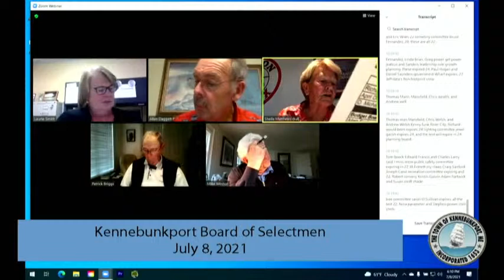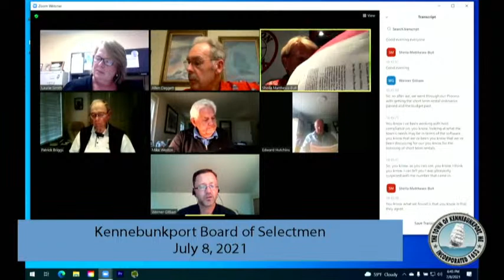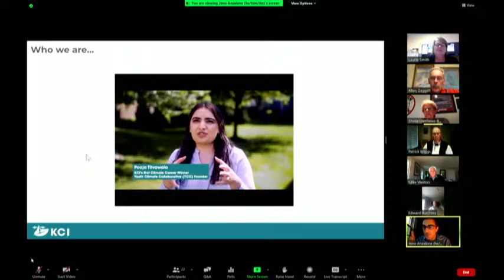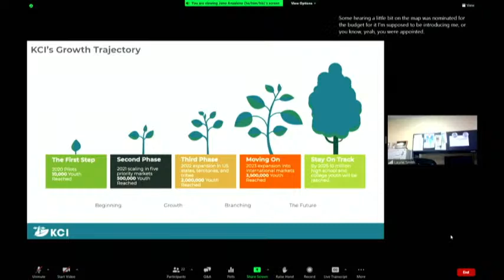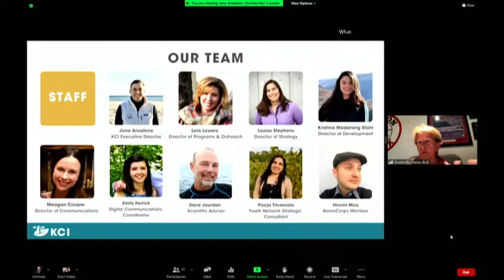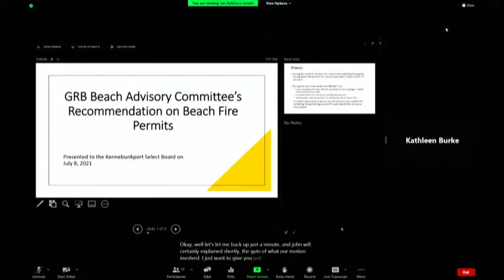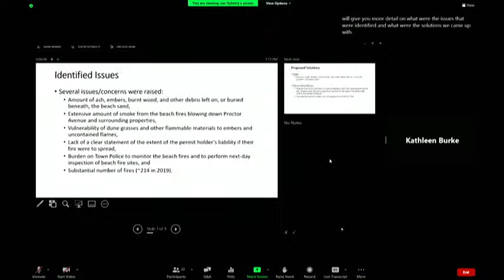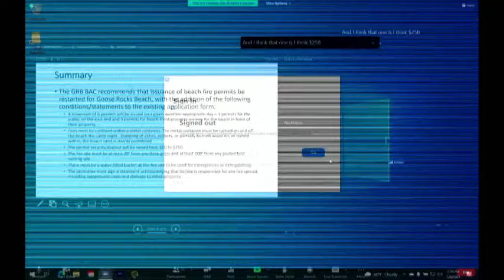Kennebunkport Board of Selectmen - July 8 2021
Town Government